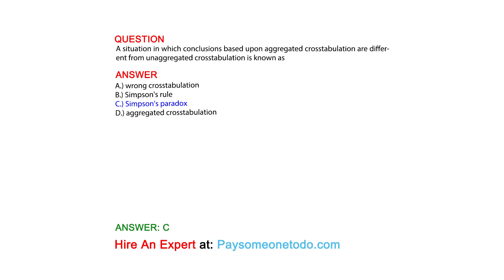A situation in which conclusions based upon aggregated crosstabulation are different from ...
QUESTION
A situation in which conclusions based upon aggregated crosstabulation are different from unaggregated crosstabulation is known as

ANSWER:
A.) wrong crosstabulation
B.) Simpson's rule
C.) Simpson's paradox
D.) aggregated crosstabulation